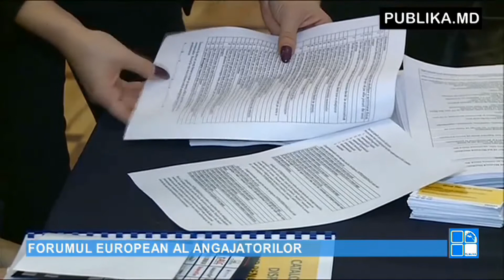Știrile PUBLIKA.MD 20 octombrie 2015 VIDEO EXCLUSIV ONLINE